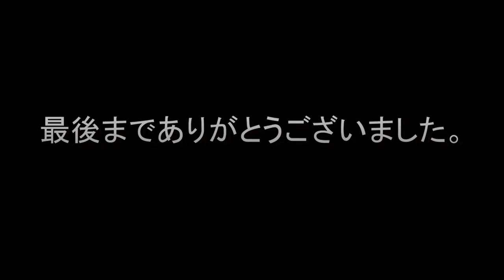飛躍（箏二重奏）（久本玄智）HIYAKU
久本玄智作曲　飛躍　です。

明るい曲想で多くの人に演奏、愛聴されています。
楽譜には短いながら三楽章、と有ります。画面右上の数字がそれになります。
Allegroで最初の速度の指示がされていますが、ちょっと無理でした。

いつも通りのいい加減さですみません。